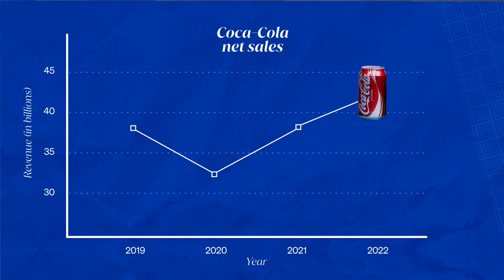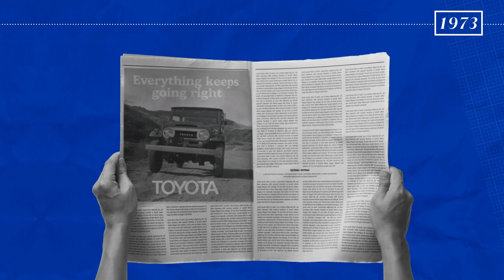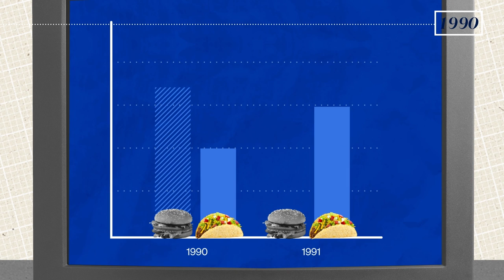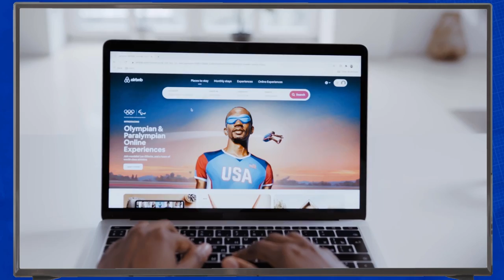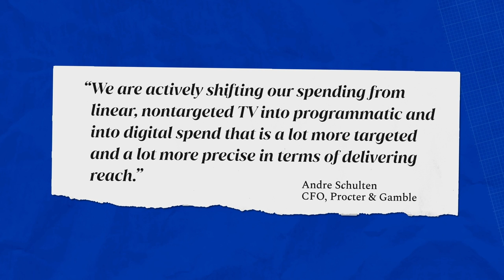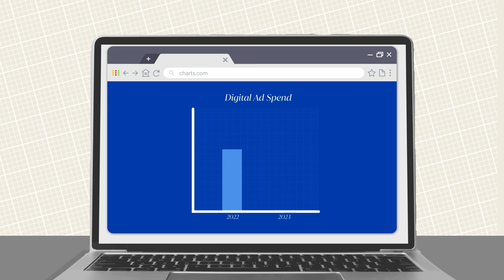For Context: Advertising in a recession | The Current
When times get tough and the money stops flowing, should companies keep advertising? We break down the history of advertising in a recession in the first episode of our new video series, For Context

Visit The Current for more related to recessionary advertising:

- Why U.K. retailers are doubling down on digital ads amid soaring inflation
- How Mars is keeping M&M's and Iams at the top of grocery lists

Each week, The Current gives you a rundown of the biggest stories and latest trends from the world of data-driven marketing, including topics like connected TV and the future of identity — all delivered directly to your inbox.